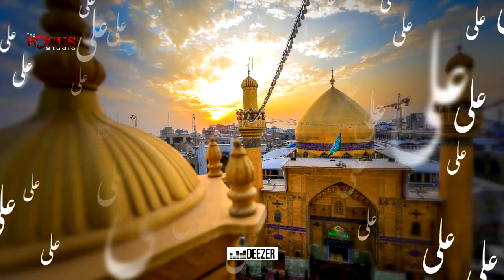LOG SUNTY HI NAHI UTH K CHALY JATY HAIN |ZAIN ALI RIZVI